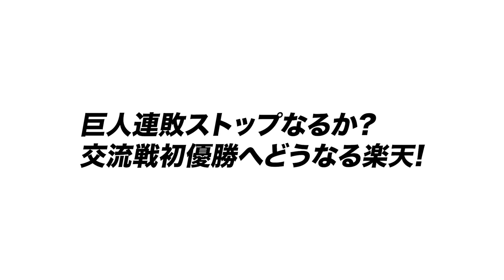【巨人楽天】楽天の好調な要因は？巨人乱調のバルドナード続投は『ベンチの判断は正解だった』高木が感じた両チームの差を語ります!!【プロ野球】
○取材していただきました↓
【前半】